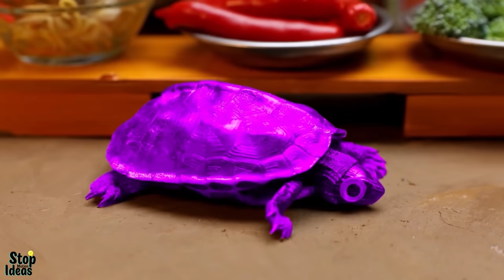Menemukan ikan hias, belut, Ikan lele pelangi, telur berwarna-warni - Stop Motion Funny ASMR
👉 Peringatan: Ini tidak nyata, jangan mencobanya di rumah!